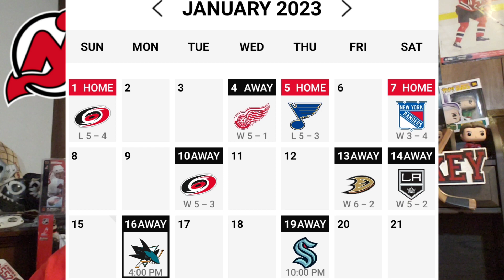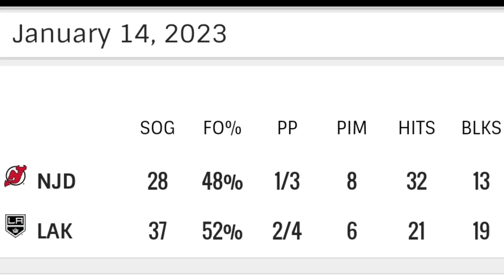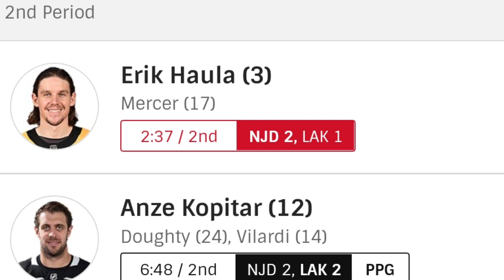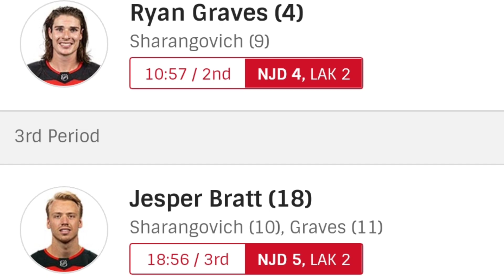NJ Devils WIN Streak At 4 With Wins Over The LA Kings, Ducks, Hurricanes, and NY Rangers!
The New Jersey Devils are on another Winning Streak which is currently at 4 With Wins Over The LA Kings, Anaheim Ducks, Carolina Hurricanes, and the New York Rangers. Jack Hughes is leading the way along with Captain Nico Hischier and Jesper Bratt, but Secondary scoring has been helping the NJ Devils win some of these games.
Dawson mercer and Jesper Boqvist have been adding to the offense lately and with Nathan Bastian and Defenseman John Marino on the way back from injuries soon, the Devils can be in a good position come the trade deadline to make a move if needed for the playoffs.
In this video I go over the Win against the LA Kings, Anaheim Ducks and their recent win Streak and if they could keep this going against the San Jose Sharks and the red hot Seattle Kraken to close out this West coast trip.

HockeySkatedown

hockey skatedown